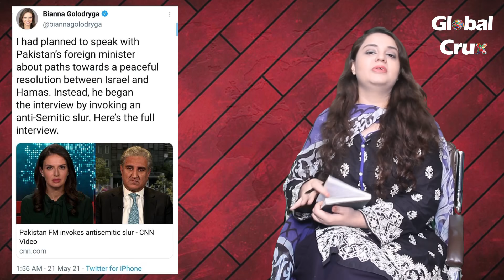CNN Evil Hidden Motive for Interviewing Shah Mehmood Qureshi | CNN Exposed by Discourse Analysis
CNN had a dangerous motive for Calling Shah Mehmood Qureshi on Show. The interesting discourse analysis Exposed CNN.